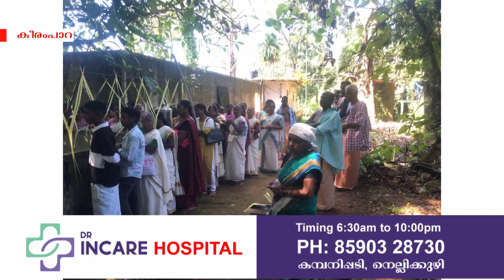പുന്നേക്കാട് പുറപ്പാറ ക്ഷേത്രത്തില്‍ ആയില്യംതൊഴല്‍ നടത്തി.